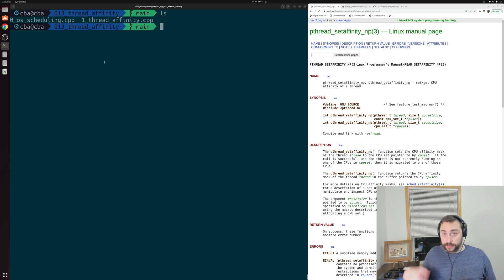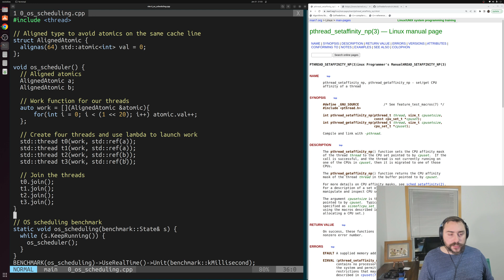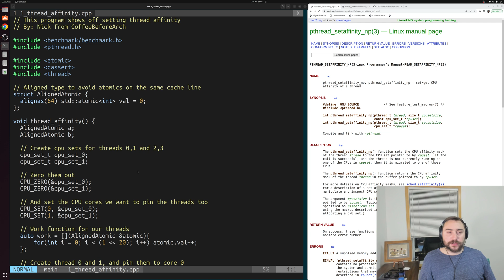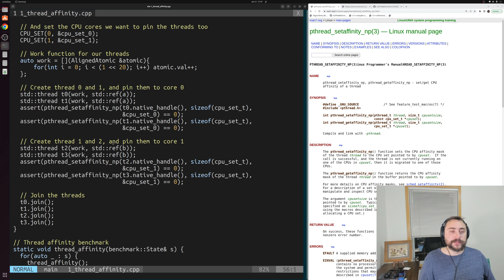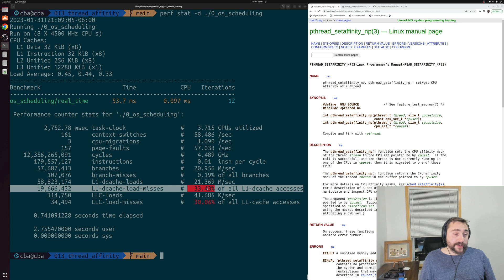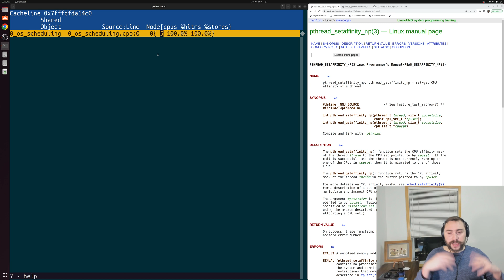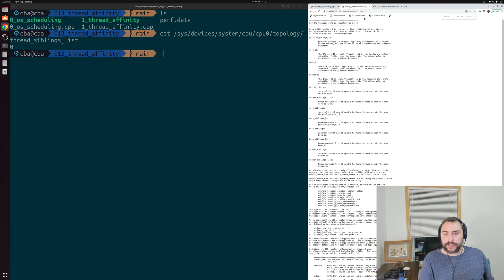Parallel C++: Thread Affinity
In this video we take an introductory look at thread affinity and pinning threads!